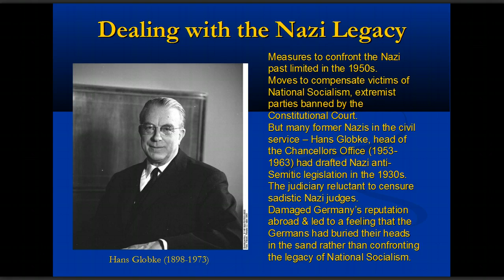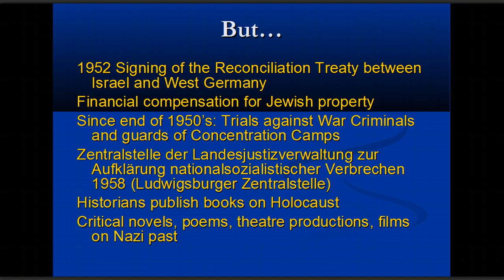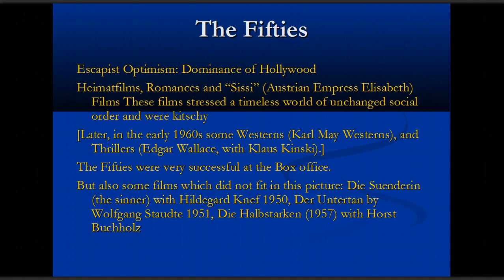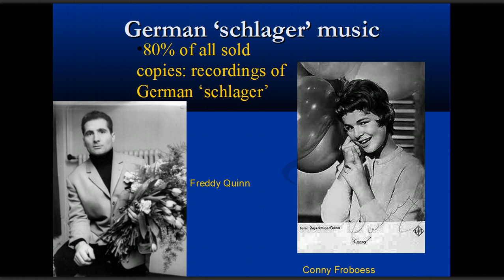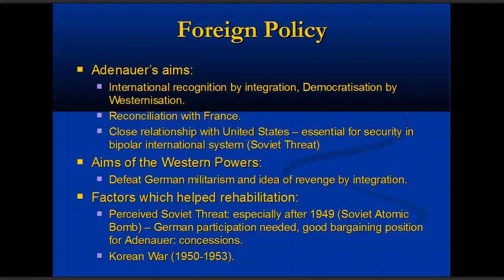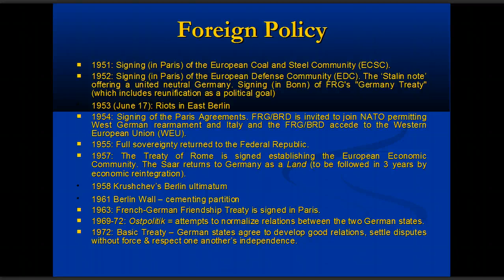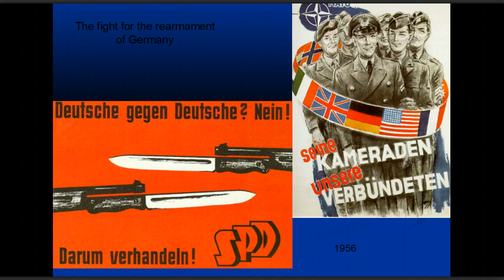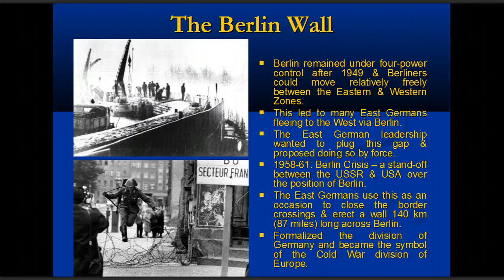FRG 1949-1963 Foreign Policy